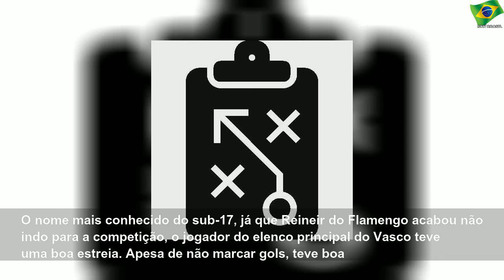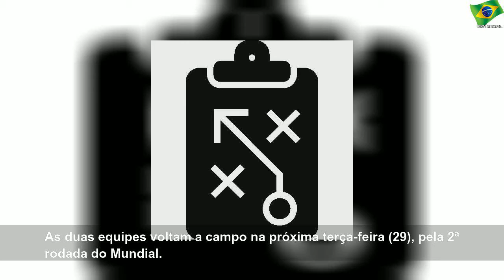Brasil estreia no Mundial sub-17 com goleada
sábado, 26 de outubro de 2019
Brasil estreia no Mundial sub-17 com goleada | Sky Brasil News